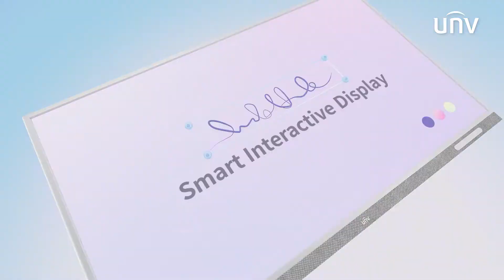UNV Smart Interactive Display - InstaHub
UNV Smart Interactive Display comes with high-quality surround sound, 4K HD visual experience, boundless interaction and so on. Learn more of its incredible features through the video!

About Uniview

Being the pioneer and leader of IP video surveillance, Uniview has complete IP video surveillance product lines including IP cameras, NVR, Encoder, Decoder, Storage, Client Software and app, covering diverse vertical markets including retail, building, industry, education, commercial, city surveillance etc.